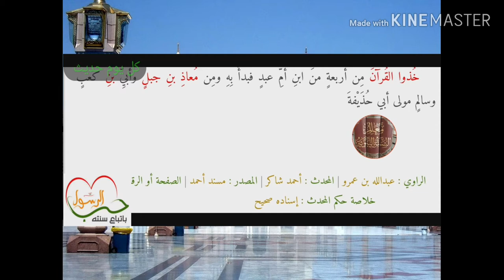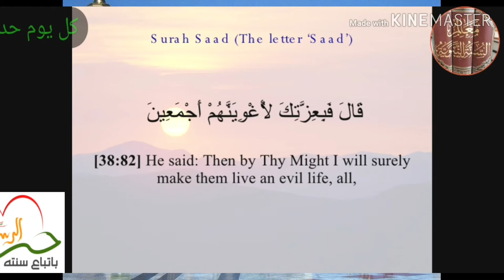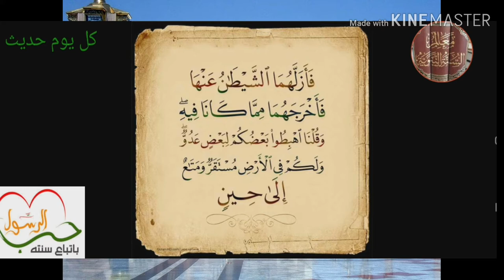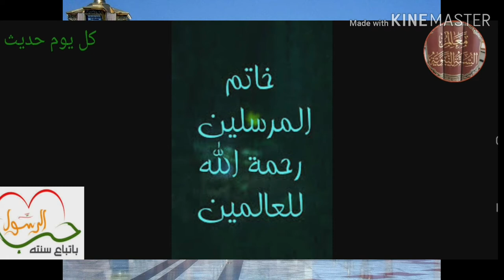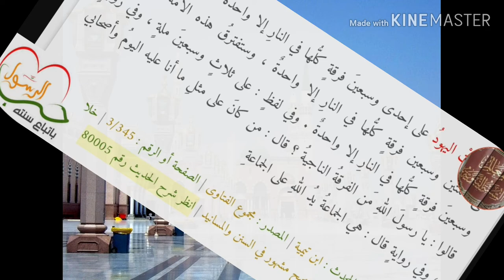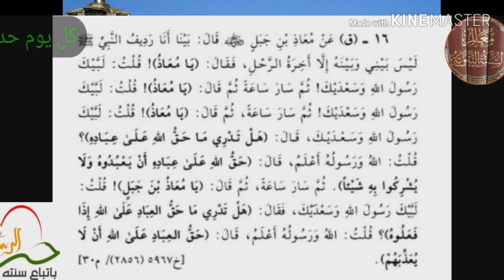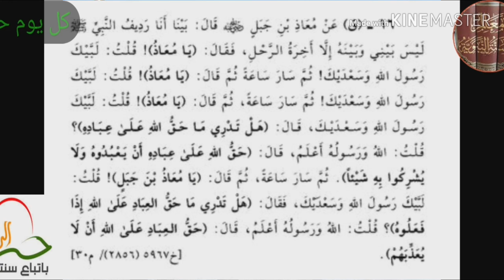الحديث السادس عشر: حق الله على العباد أن يعبدوه ولا يشركوا به شيئا وحق العباد على الله أن لا يعذبهم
يَحكِي مُعَاذُ بنُ جَبَلٍ رضِي اللهُ عنه فيقول: «بَيْنَا أنا رَدِيفُ النبيِّ صلَّى الله عليه وسلَّم»، والرَّدِيفُ: هو الراكبُ خلفَ الراكبِ بإذنِه، «ليس بيني وبينَه إلا آخِرَةُ الرَّحْلِ، والرَّحْلُ للبَعِير كالسَّرْجِ للفَرَس، وآخِرَتُه: هي العُودُ الذي يُجعَل خلفَ الراكِبِ يَستَنِدُ إليه، وفائدةُ ذكرِه: المبالغةُ في شِدَّةِ قُربِه؛ ليكونَ أوقعَ في نفسِ سامِعِه أنَّه ضَبَط ما رواه. فقال صلَّى الله عليه وسلَّم: «يا مُعَاذُ» ثلاثَ مرَّاتٍ، وفي كلِّ مَرَّةٍ يَرُدُّ مُعَاذٌ رضِي اللهُ عنه عليه: لَبَّيْكَ وسَعْدَيْكَ. ثُمَّ بَيَّنَ صلَّى الله عليه وسلَّم حَقَّ الله على عبادِه: وهو أن يَعبُدوه ولا يُشرِكوا به شيئًا، وحَقَّ العِبادِ على الله إذا فَعَلوا ذلك: وهو ألَّا يُعذِّبَهم.
وفي الحديث: تواضُع النبيِّ صلَّى الله عليه وسلَّم؛ فإنَّ إردافَ الإمامِ والشَّريفِ لمَن هو دونه وركوبَه معه، مِن التواضُع وتَرْكُ التكبُّر.
وفيه: تَكرارُ المُعلِّمِ أو الواعِظِ النِّداءَ؛ لتأكيدِ الاهتمامِ بما يُخبِر به، وليُكمُل تنبُّه المُتعلِّم فيما يَسمَعُه.
وفيه: أنَّ مَن ماتَ على التوحيدِ دخَلَ الجنَّةَ قطعًا.